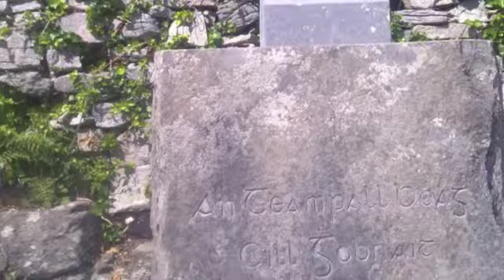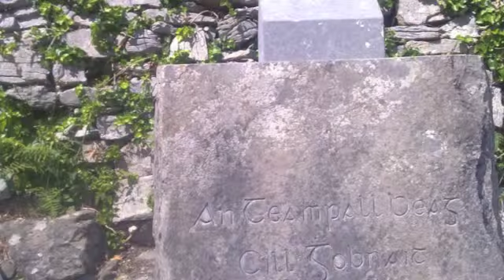Cill Gobnait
Cill Gobnait is a magical place on Inis Oirr of the Aran Islands.  I went there one day to compose a slow air, trying to imagine the windswept Atlantic gales and the life of an ascetic.  Instead Inis Oirr that day was like a Greek Island and, try as I might, I could only come up with this dance tune